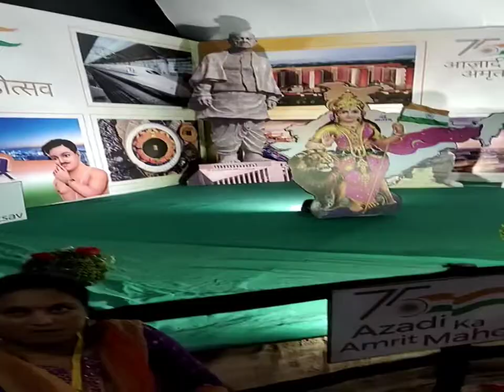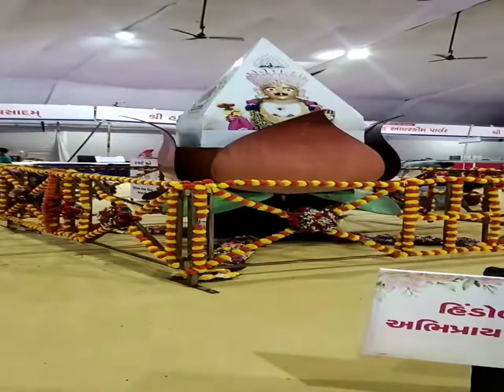🙏હિંડોળા દર્શન🙏 શ્રી સ્વામિનારાયણ મંદિર🛕 વડતાલ.